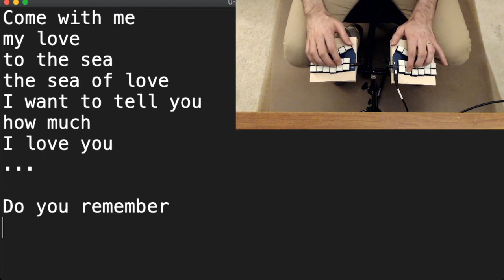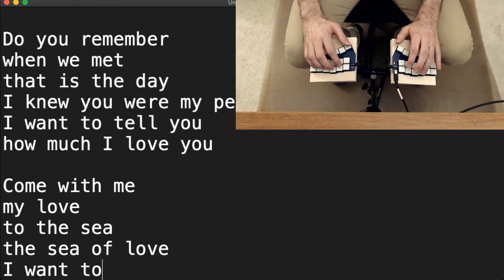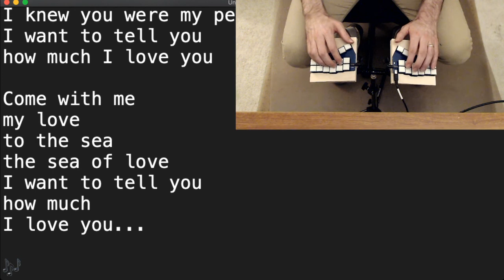Live Captioning 'Sea of Love' with Steno (using Plover)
for info on how I got started with steno and helpful resources that I've come across along the way. This video shows me hitting a new milestone in learning steno - it's the first song I was able to successfully live caption!

Video shows me writing on a Georgi one of several killer boards by Jeremy Bernhardt.

Song: Sea of Love by Cat Power